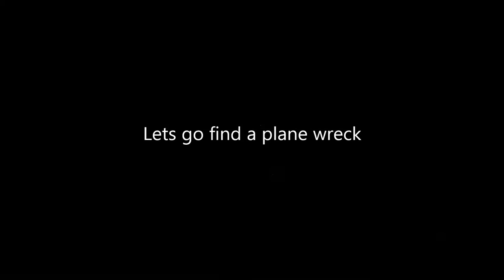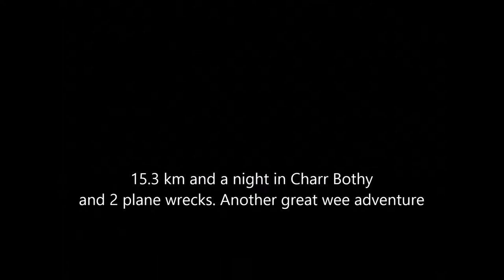Charr Bothy, Clachnaben Hike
1st Banchory Friday night Scouts on a hike to Charr Bothy, overnight stay, discover 2 plane wrecks and climb Clachnaben